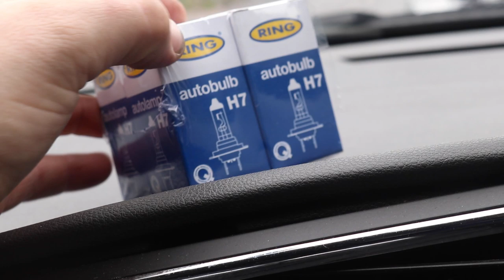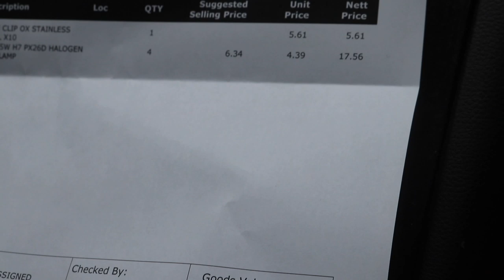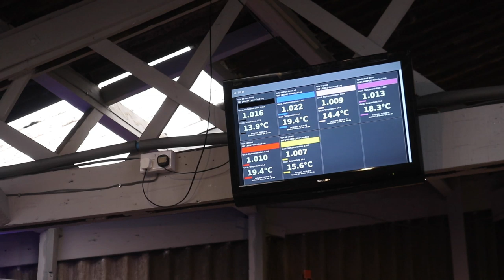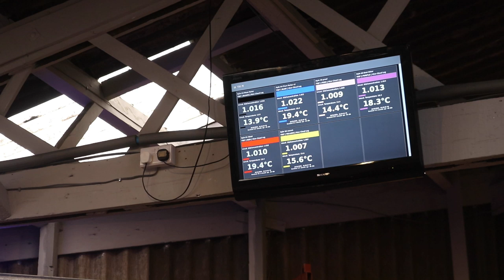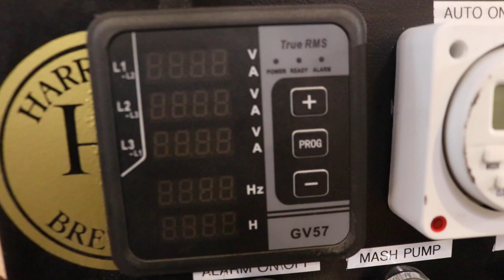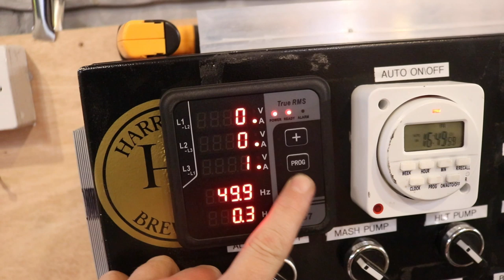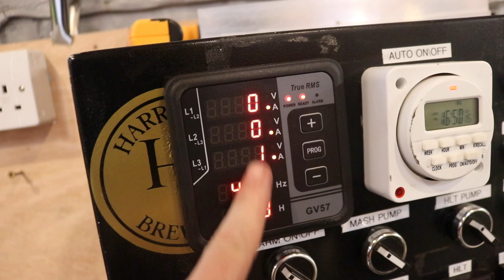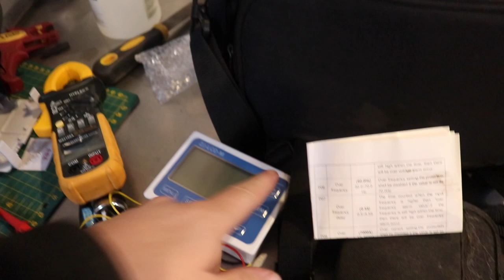MAINTENANCE PLANNING FOR THE WEEK